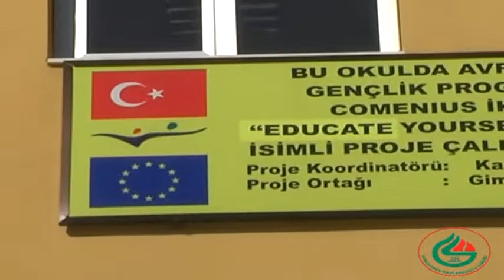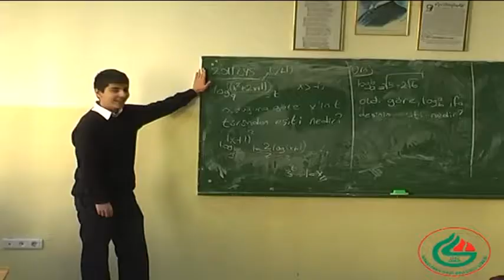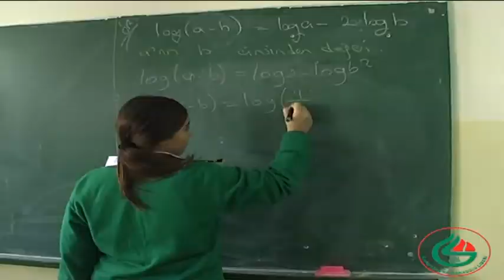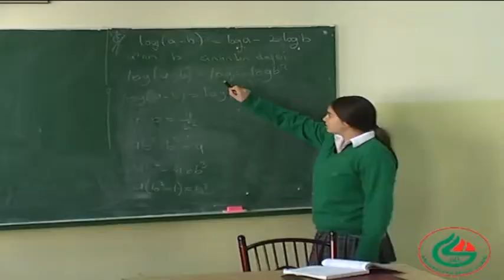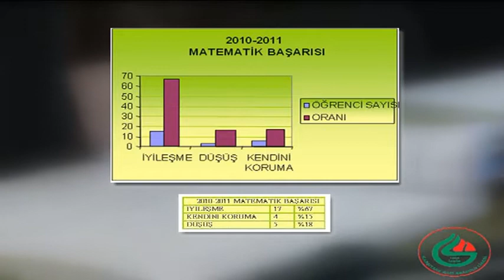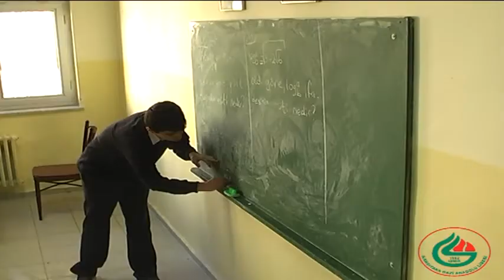KADRAJ PRODÜKSİYON KARŞIYAKA GAZI ANADOLU LISESI 2011 TKY FİLMİ.mp4